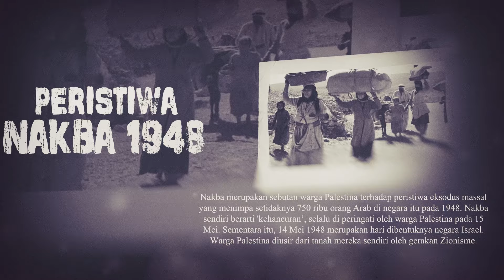NEGARA DENGAN PENJAJAHAN DAN PENDUDUKAN ILEGAL MODERN | PART 10 | UST. DR. AKMAL SJAFRIL